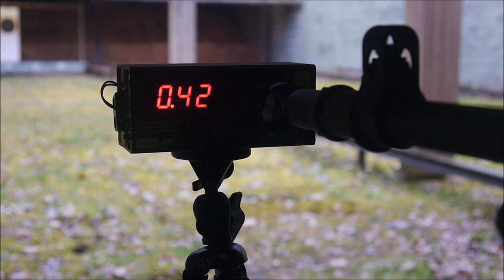Review | S&T M1918 BAR AEG (german - deutsch)